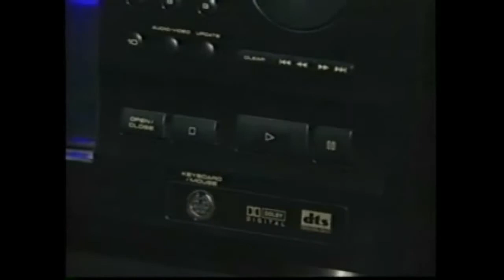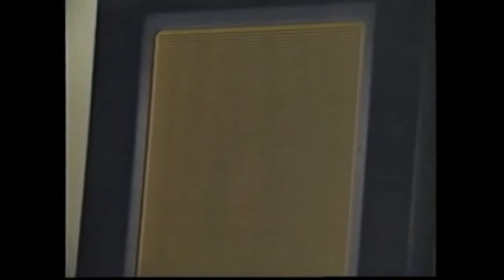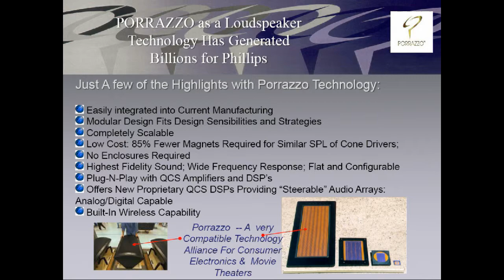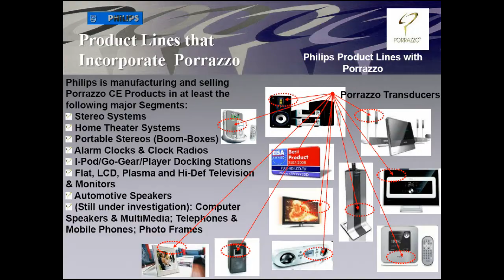Quantum Transducer -- QT for Thin Film Speakers. An Introduction and More.avi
MODDHA's Quantum Transducer,  Previously the Advanced Membrane Transducer—AMT
THE QT is Simultaneously a Digital Loudspeaker, Microphone, Wireless Antenna, Wireless 3D Sensor, Real-Time Controller, Imaging System and Much More:

The Porrazzo system for creating high definition sound is a patented, unique combination Audio and RF technology which includes a new and highly superior flexible membrane speaker created by inventor E. Michael Porrazzo.  In much the same way that video software and computer hardware address and manipulate video display pixels, the Porrazzo AMT Speakers allow the independent addressing of individual Sound Pixels® Cells.  The rendering of video images is improved by better control of video pixels creating what is now called High Definition Television (HDTV).  The  same type of improved control  in the audio environment is achievable by the use of the AMTs Sound Pixel® Cells and creates what can be called high definition sound HDS.  Given the increasingly complex demands of the consumer and the varied, multi-function roles that transducers will be called upon to perform in the next generation of electronics products, the concept of Sound Pixel®  Cells will become a standard for most Audio and RF functions.

Consider for a moment the implications of using a sound surface consisting of hundreds or thousands of  Sound Pixel® Cells compared with a pair of conventional stereo speakers with their single output voice coils.  Just as the difference of high resolution monitors, DVD and HDTV over conventional TV pictures has been shown  to be superior and dramatic, so is the superiority of the Porrazzo AMT Speaker System over conventional stereo sound.

What Applications Can They Be Used For?

The Porrazzo AMT System can be used in a variety of applications including:
 PC MultiMedia
 Internet/Intranet
 New Home Construction, Built-In Sound Systems, Intercom
 Expanded Cable TV, Home Theater and Surround Sound
 Satellite Uplink and Downlink
 Consumer Electronics
 Automotive and Mobile Transportation
 DOD/Military Industrial Complex
 Medical
 ProAudio and Entertainment, Theater and Concert Presentations
 Outdoor Environments, Theme Parks, Amphitheaters
 Professional Music
 OEM
 Telecommunications, Cell Telephone, PCS, Wireless PBX
 Marine Applications, Boats and Personal Watercraft

What Shapes and Sizes Can the Porrazzo AMT Speakers Be?

 The AMT Speakers may be formed in a variety of shapes, sizes, and geometry, from 1/2 diameter to multiple panels creating 6x3 sound windows.  All of these have diaphragms with a thickness of only 1-3 mils.  A plastic-molded holding frame generally is between 1/4 to 5/8 thick.  The Porrazzo AMT Speaker technology does not require traditional speaker cabinets or enclosures.

What Makes The Porrazzo AMT  System Different And Better Than Other Speakers?
Cone speakers require specially designed enclosures or cabinets in order to operate and to baffle and redirect acoustical energies.  The wave forms produced from cone speakers are non-linear because of the nature of the parabolic design of the cone. This is called the  fire hose or Spray Nozzle effect.

For many years audio engineers have recognized severe limitations within conventional cone and dome driver designs. The most significant of these limitations is "cavity effect," which is caused by the dimensional characteristics of cone or dome structures. When these surfaces are energized for sound propagation, sound waves emanate from various points on the cone or dome surface and therefore strike the ear at different time intervals. Sound waves are generated within distinctly different planes which cause distortion due to intermingling of out-of- phase signals.

The Porrazzo AMT  Speakers are a push-pull technology. They produce acoustical energy in both directions. Cone speakers only produce sound in the push direction. This means that the acoustic energy of the Bi-Polar AMT Speakers is directed both forward and backward.

Cone speakers use woofers, mid-ranges and tweeters to re-construct an original sound. This is like throwing three pebbles into a lake.  The ripples caused by the dropping pebbles converge and interfere with one another. Using the Porrazzo AMT System is like turning the whole surface of the lake into the speaker.